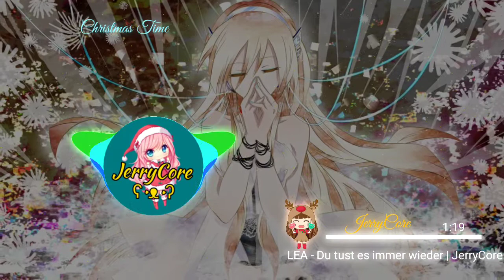Nightcore - Du tust es immer wieder | JerryCore ʕ•ᴥ•ʔ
████████►JerryCoreʕ•ᴥ•ʔ◄████████

»Nightcore - Du tust es immer wieder «

🔥🔥NEW🔥🔥

If you want, you can now join my Whatsapp group.

*《Night skull》 + JerryCore ʕ•ᴥ•ʔ = "J&S Nightcore"

⭐International Nightcore Day⭐

📺»Links«📺

⭐Would you like to plan on an international day with different nightcore creators? Then come to our International Whatsapp-Group.

🛑Made by JerryCore ʕ•ᴥ•ʔ🛑

★ Nightcoreanime ★ Nightcorevideo ★ Nightcoremusic ★ Nightcorelove ★ Animenightcore ★ Nightcore ★ Nightcoresongs ★ Nightcoreversion ★ Nightcoreedit ★ Anime ★ Kawaii ★ Animelover ★ Nightcore Jerry ★ JerryCore ★  Jerry Nightcore ★

Music 2020 ★ Music ★ Nightcore 2020 ★

▬▬▬▬▬▬▬▬✪Tags✪▬▬▬▬▬▬▬▬